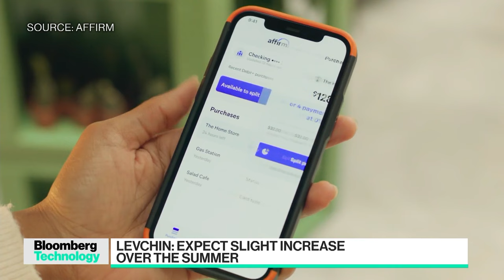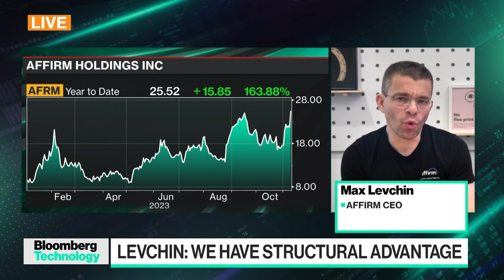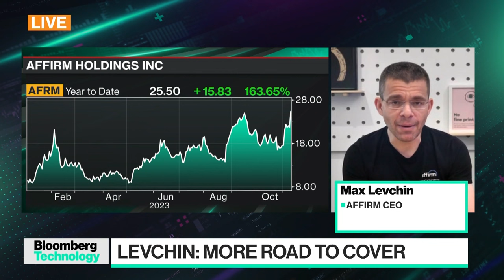Max Levchin on the Road Ahead for Affirm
Affirm shares surged after the buy-now-pay-later company posted fiscal first-quarter revenue and forecasts that topped estimates. Affirm CEO Max Levchin joins Caroline Hyde, Ed Ludlow and Sonali Basak on "Bloomberg Technology."